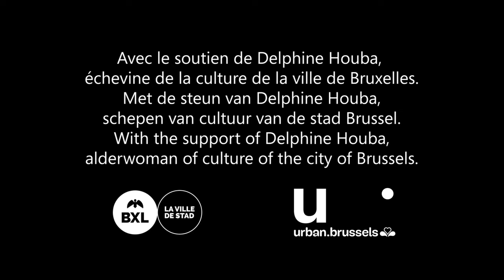Vāc for the Coudenberg Sound Box Fest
VĀC (Julia Szproch, voice – Enrico Pigozzi, electronics)
Constant Movement

Music video as part of the Coudenberg Sound Box Fest.
More info on coudenberg.brussels/csbf
Video: Sharon Shievers - Amanita Noir
Sound: Enrico Pigozzi